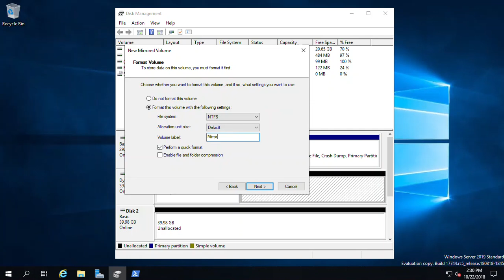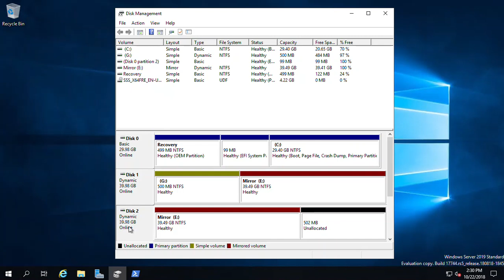Windows Server 2019 - Working with Mirror Volumes